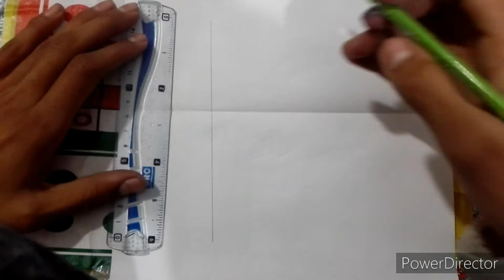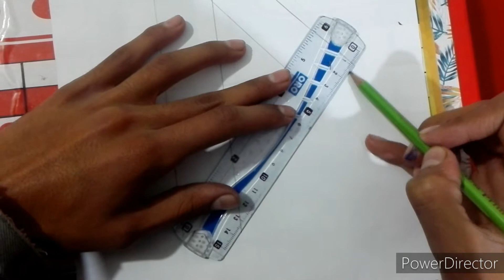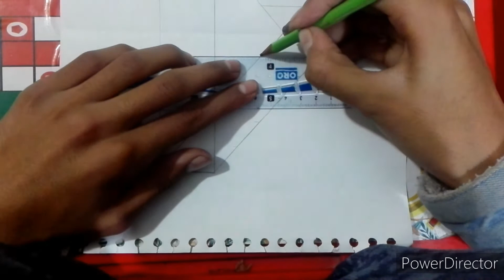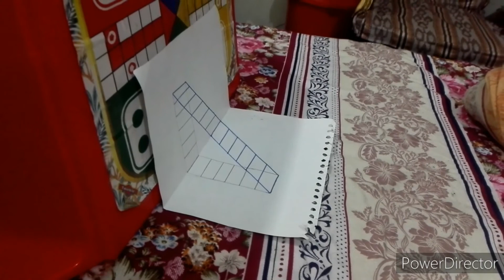HOW TO DRAW 3D LADDERS (STEP BY STEP) \ARTS CRAZE\ .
ASALAMOALIKUM ,
                                    HOPE YOU INJOYED THIS VIDEO
                                    AND WANT MORE VIDEOS LIKE
                                    TO OUR CHANNEL ART'S CRAZE TO
                                    GET THE LATEST UPDATE , ART'S
                                    PROJECT'S AND DRAWINGS . SEE YOU
                                    IN ANOTHER VIDEO .

"Mr Max" which is based on his dog 🐶🐕 .
This is the link of his channel